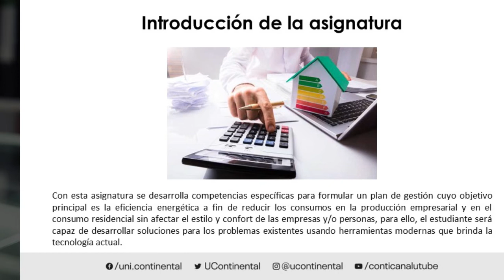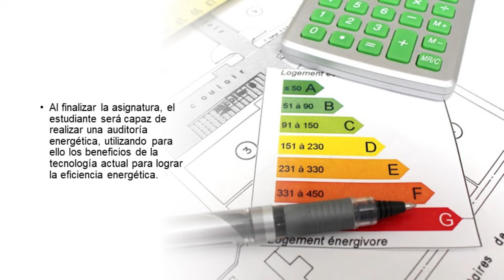Presentación de la asignatura: Auditoría y Eficiencia Energética